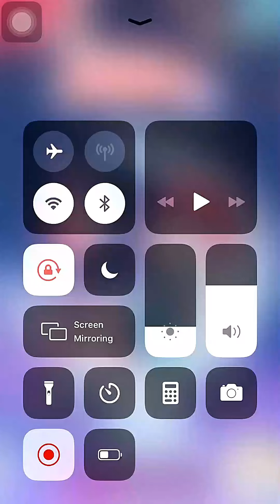My Talking Angela 2 iOS Playthrough 2022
My Talking Angela 2 | iOS | Playthrough 2022 | - level66 | Sixty-six | Episode 66

My Talking Angela 2 gameplay walkthrough 2022

Best Wishes 💖💖💖
Thanks 💖💖💖